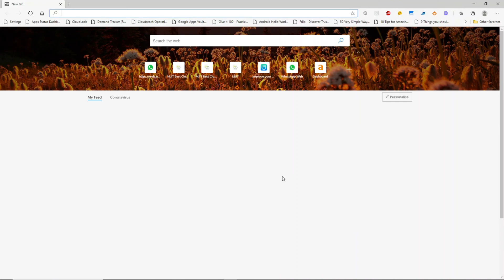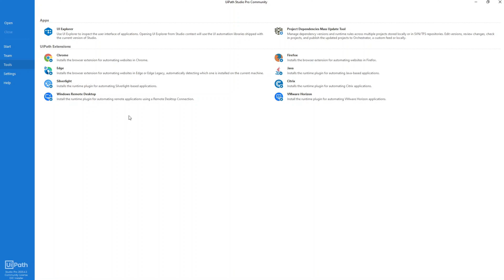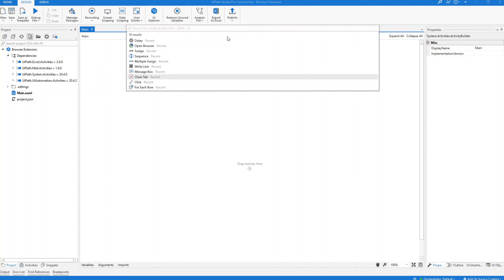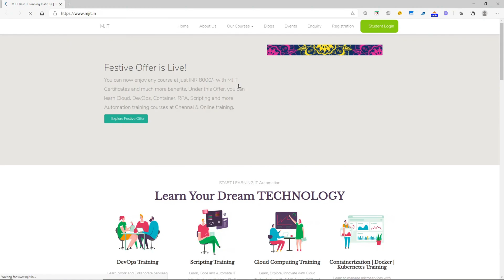How to Enable UiPath Extension for Edge Chrome Firefox Browsers | UiPath Tutorial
UiPath tutorial series

This is tutorial video for beginners to show how to enable UiPath Extension for browsers, to use Browser based activities in UiPath, a RPA tool.

In case of an extension error watch this out!!

In this UiPath tutorial video, below topics are covered:

Agenda
What is UiPath Extension?
How to enable a UiPath Extension from UiPath Studio?
How to install the UiPath Extension in Browser?
How to validate the UiPath Extension in Browser?
How to open a browser using UiPath?
How to create a process?
How to add Open Browser activity in UiPath Process?
How to pass a URL in UiPath open Browser activity?
How to open a specific browser selection using UiPath?

We at Maho Jase Institute of Technology provide exclusive training on RPA - UiPath and all your tutorial videos are crafted for the beginners.

In IT, Robotic Process Automation (RPA) is one of the key game changer. Also it paved the way for most of the Automation. In IT Automation or DevOps Automation, RPA Tools or Orchestrator plays a major role. Out of the available RPA tools like Automation Anywhere, Bluprism, UiPath, Microsoft Power Automate;  UiPath  is the famous RPA Tool as this is so easy & feature rich. UiPath is used widely in the industry and also the trusted, dependable RPA tool.

Trainer: Hiran Ram Babu Ontivillu
Trainer Experience: ~9+ Years of IT experience
Trainer Skills: Scripting, Cloud, DevOps, RPA & Automation
Trainer Contact - LinkedIn Connection / chat
Conducted by - Maho Jase Institute of Technology